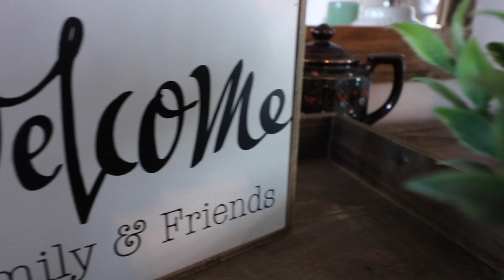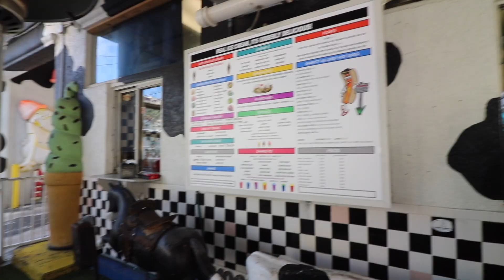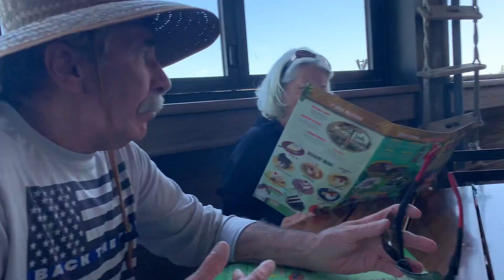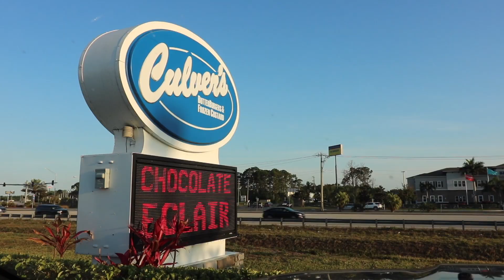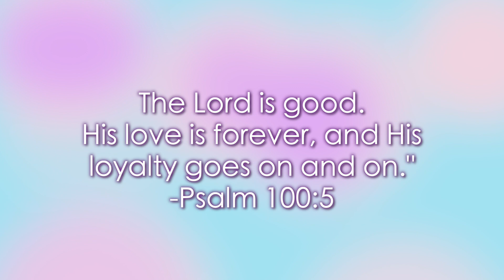TRAVEL WITH ME! // SPRING BREAK IN FLORIDA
Welcome to this travel vlog! In this vlog GG and I are on Spring Break and we decided to take a trip tp Florida for a week. While in Florida, we visited Disney Springs, went kayaking, saw alligators, and spent a lot of time at the beach. Like and leave a comment to let me know you were here!

Music in this vlog:
Anywhere x Ikson

Hey guys what's up? My name is Brooke and I am a first year K-5 elementary school music teacher in North Carolina! Thanks for checking out my channel, I hope you enjoy!